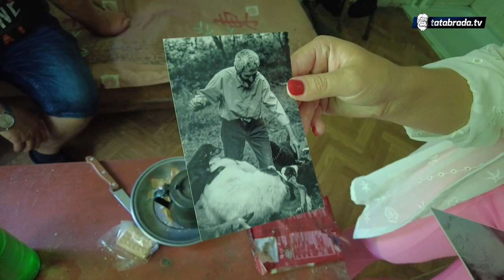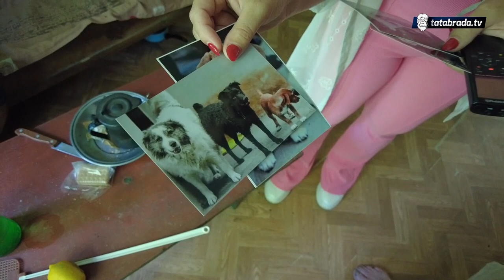Hoda bos i živi sam! Društvo mu prave koze!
ĆEHAJE B.B,
Srebrenik 75350